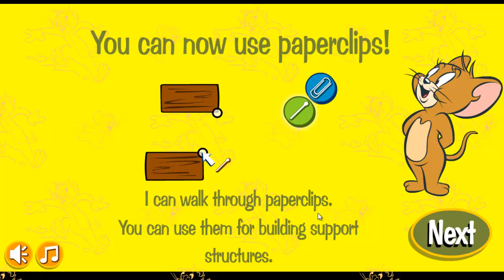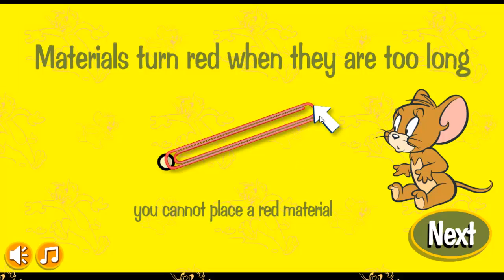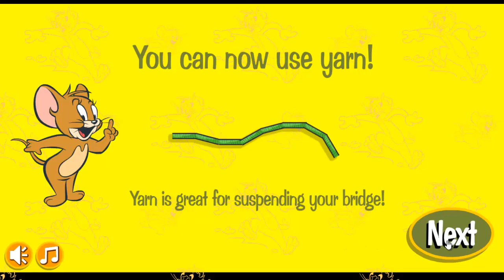Tom And Jerry Rig A Bridge